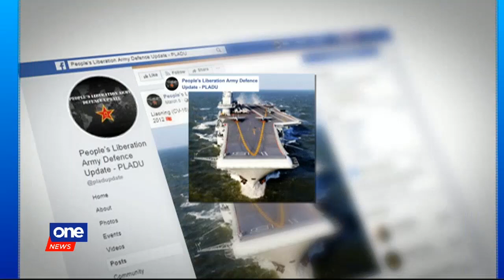Esperon: 113 Chinese vessels spotted again near Pag-asa Island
National Security Adviser Hermogenes Esperon, Jr. said 113 Chinese vessels were in the vicinity of Pag-asa Island last July 24 and 25.